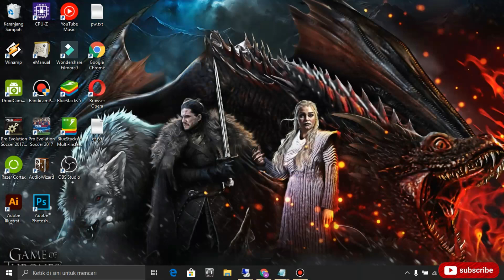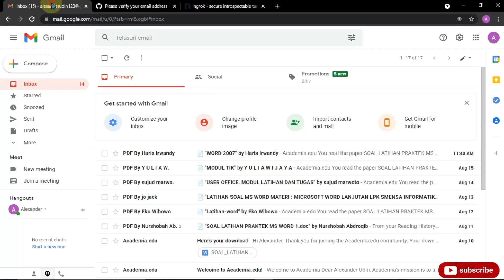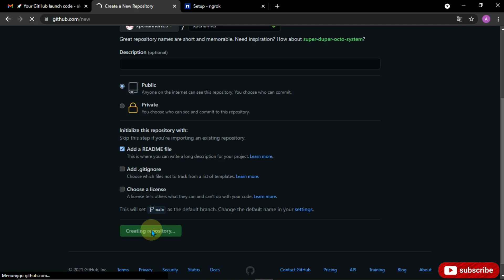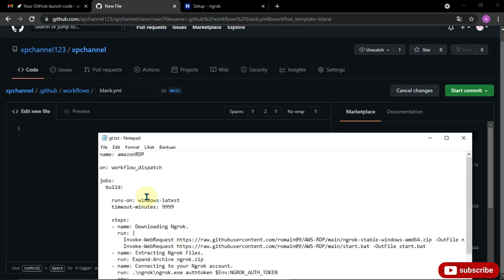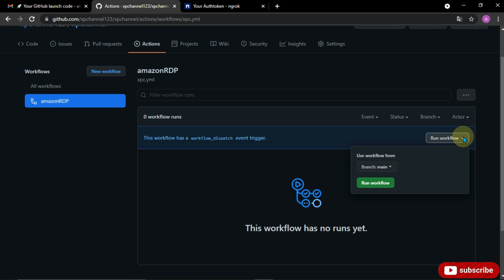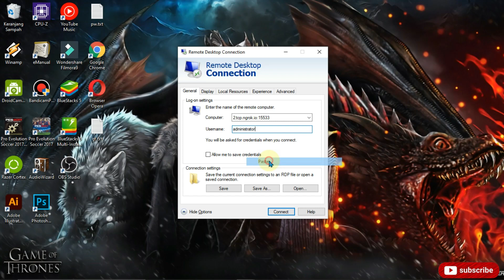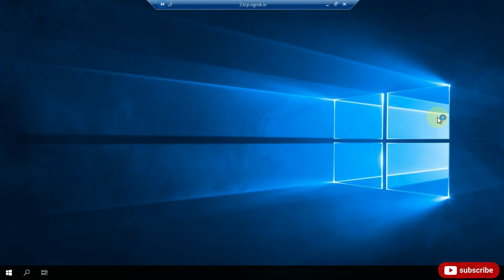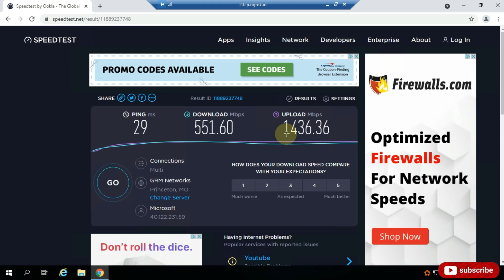Cara Terbaru Membuat RDP di Github GRATIS 100% Legit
Pada kesempatan kali ini Xp Channel memberikan tutorial bagaimana Cara terbaru membuat RDP Gratis di Github. Untuk lebih detailnya simak video lengkapnya.

SHOPEE FLASH SALE DEALS
- BARDI Smart LIGHT BULB RGBWW 12W Wifi Wireless IoT Home Automation.

Alat Elektronik WFH
- Sandisk Ultra Micro SD UHS I A1 120MBps 64GB.

- Rexus Headset Gaming Vonix F30 FREE Splitter.

Video dan deskripsi ini mungkin berisi link afiliasi yang artinya jika Anda mengklik salah satu link produk, saya akan menerima sedikit komisi. Ini membantu mendukung saluran dan memungkinkan kami untuk terus membuat video seperti ini. Terima kasih atas dukungannya!